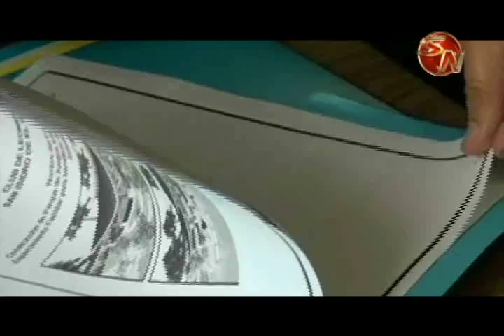CLUB DE LEONES ESPERA MEJORAR AREA DE JUEGOS